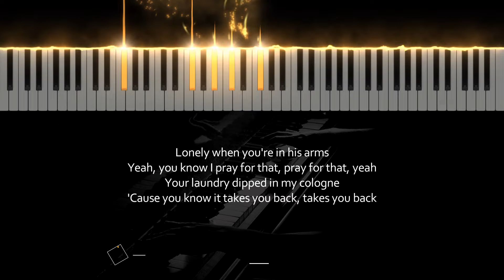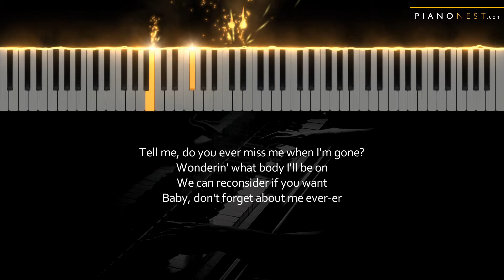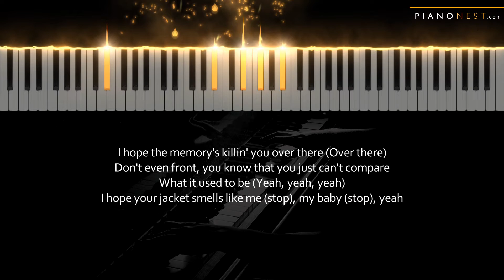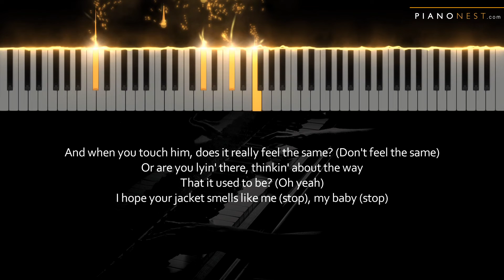Charlie Puth - Smells Like Me - Piano Karaoke Instrumental Cover with Lyrics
Tempo: 100bpm
Key: Original F#